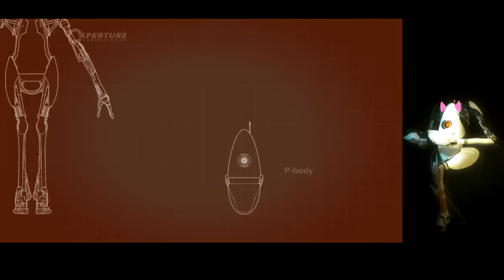Portal 2 Co-Op with Hellbent [Part 1]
WARNING: I didn't censor the language in this video. Protect your ears if strong language offends you. :3

Welp, I played a thing! I join Hellbent on some Portal 2 coop shenanigans (I made sure to save a few goofs from the test play). You can watch Hellbent's perspective here:

(And yes, those are little pink ears on P-body and Hellbent's hair and horns on Atlas) x3 Enjoy!

TOOLS
Recording Program: Open Broadcaster Software (OBS)
NOTES
To those wondering about the frame rate, I recorded at a pretty low fps to keep the file size manageable. I don't have a ton of space on my hard drives and I don't specialize in games, so yeah. x3 Besides, this is a "for fun" kinda thing.